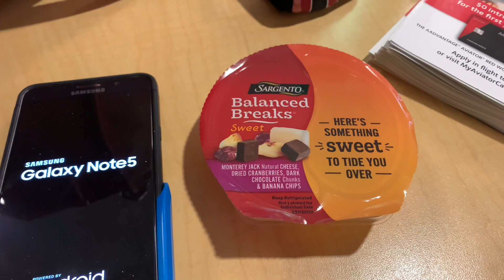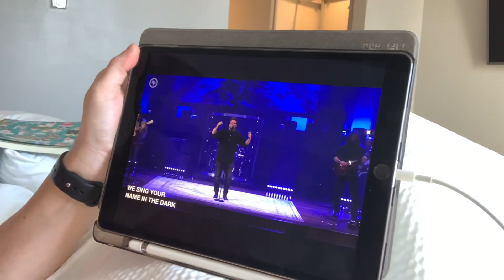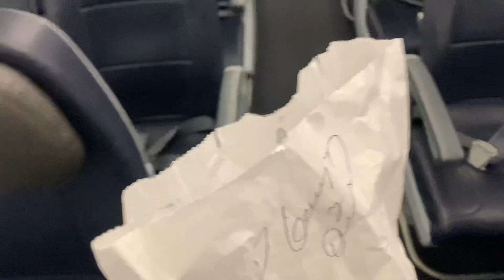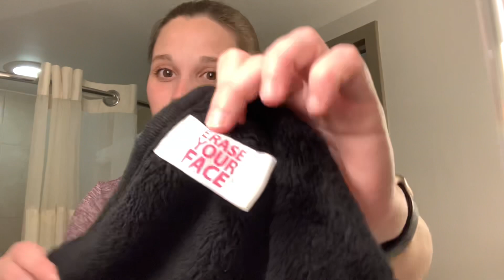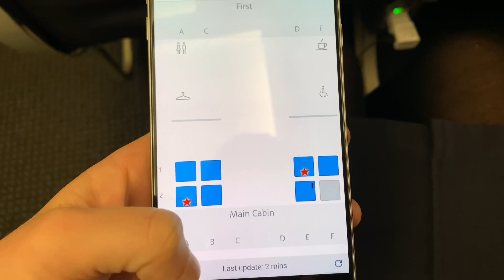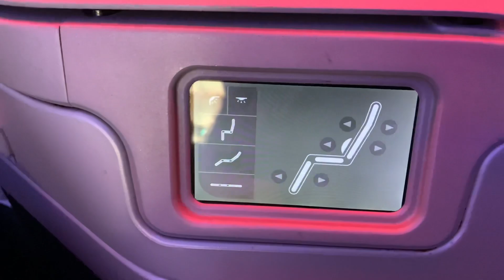LIFE OF A FLIGHT ATTENDANT: First Trip of the New Year!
Come along on my first trip of the new year!

What are some of your New Years resolutions!?